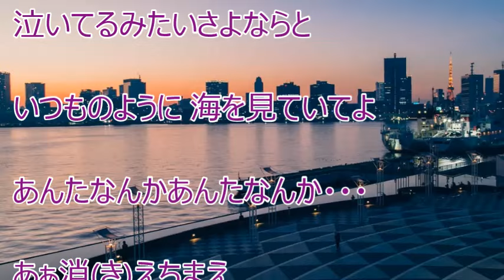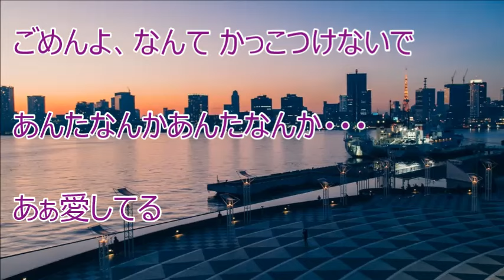哀愁埠頭／野村美菜 カラオケ（♯４）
男性用カラオケとして作ってみました。